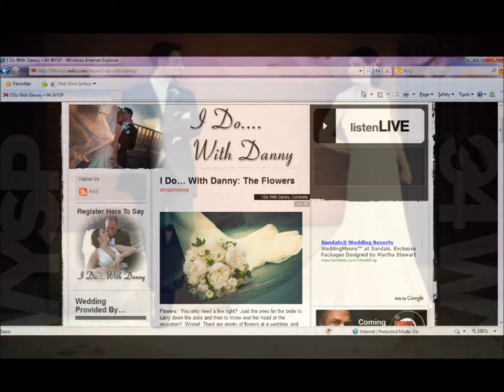I Do With Danny Bonaduce Promo - Stein Your Florist Co.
Stein Your Florist Co & Steins at Sunset Florist are proud to be participating in the CBSradio & 94WYSP "Say 'I Do' With Danny" Wedding Event on February 11th! With Danny Bonaduce presiding over the wedding ceremony and flowers provided by us, Stein Your Florist, it's sure to be a wedding to remember! Want to be the lucky wedding couple?
Good luck!!.